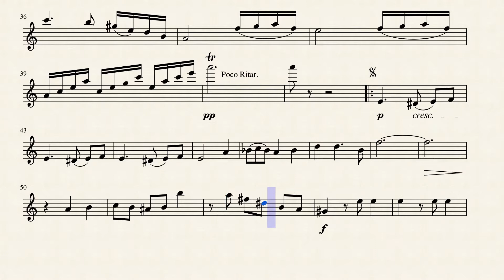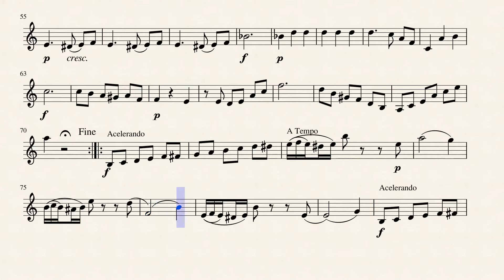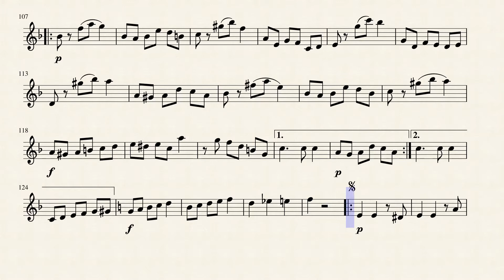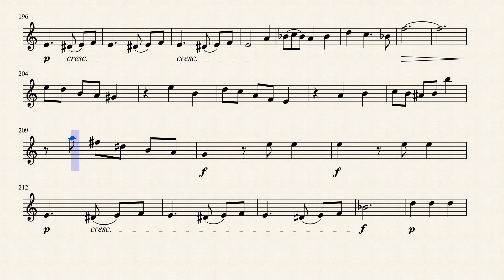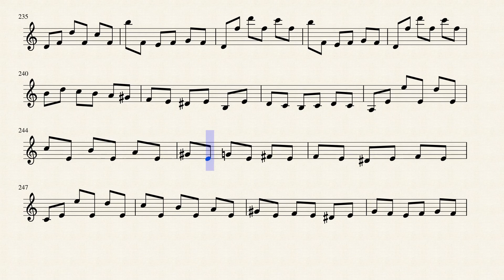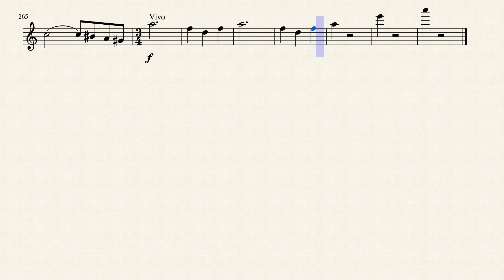Ruinas: ocarina solo